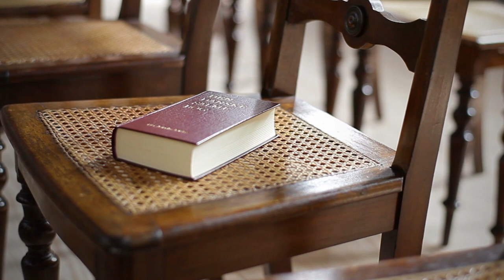What means inverted cross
In this issue of informative videos on the channel «Hello Answer» we will give the answer to the question «what does an inverted cross mean?»